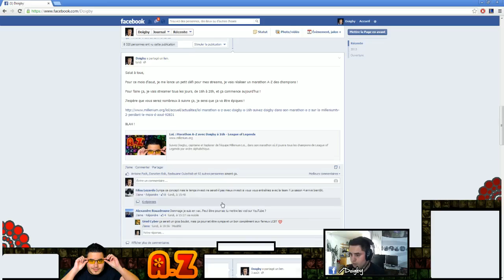Doigby - Marathon Evelynn Mid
Pour ce mois d'aout, je me lance un petit défi pour mes streams, je vais réaliser un marathon A-Z des champions !